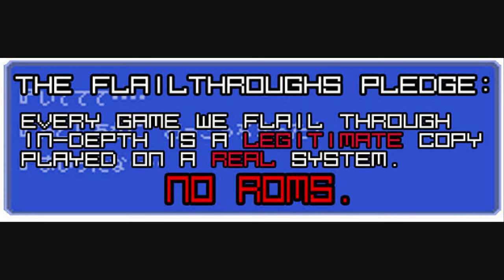Pocket Monsters (Pokemon) Gold! Flailthroughs Part 52! (NO LAG!)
I've been playing the pokemon series since it first came out, so I think I know it pretty well... Which could make this even more entertaining, when you get down to it, because I'll probably get annoyed when I find out I'm wrong.

Remember the Flailthroughs mottoes.
We only play real copies of games, if they exist.
We play games in Japanese, and we don't SPEAK Japanese.